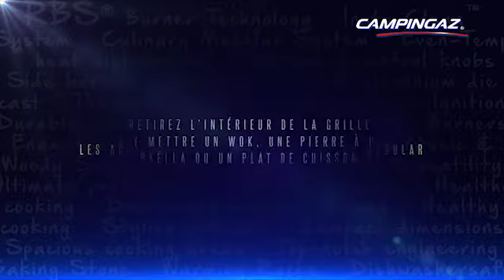Campingaz Culinary Modular French Final LD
Grâce aux accessoires du système Culinary Modular, cuisiner n'a jamais été aussi simple. A installer sur votre barbecue, les accessoires Culinary Modular permettent de varier les plats pour le grand plaisir de vos invités !